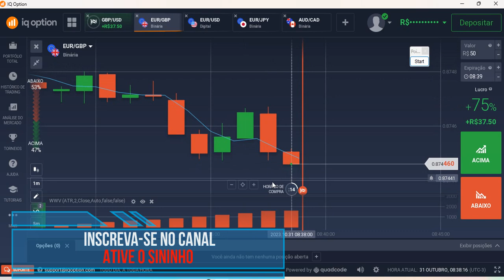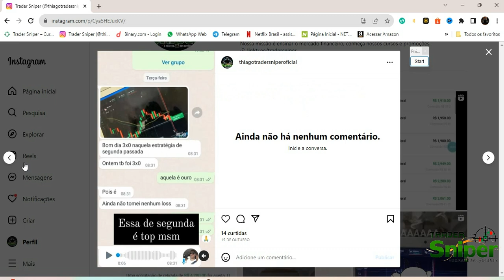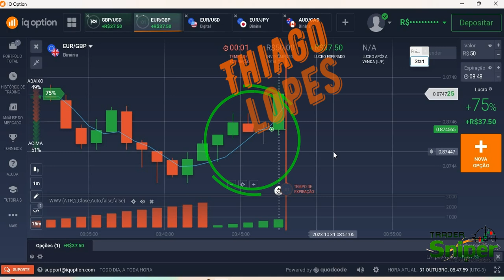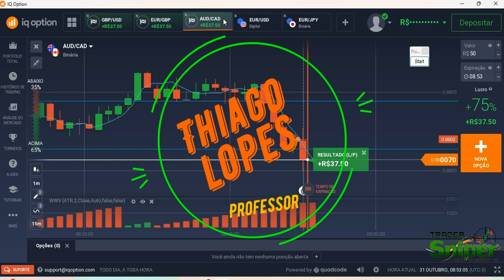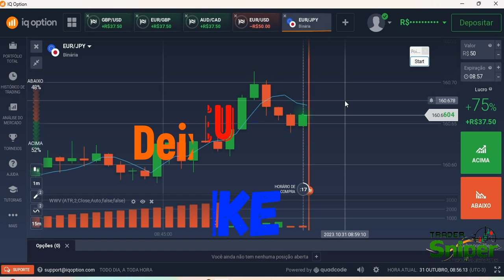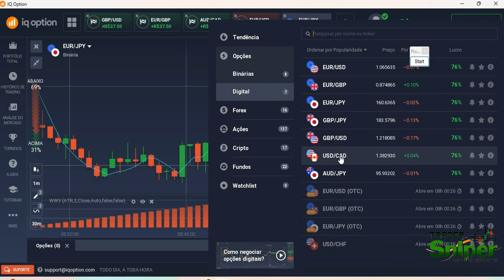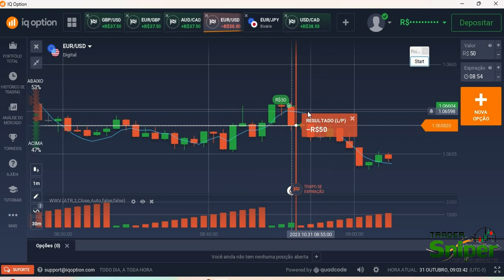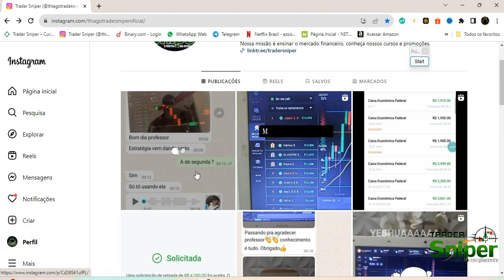Mostrando Minhas estratégias de opções binarias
Contatos:
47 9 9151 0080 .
🤩 ⬇️Para aproveitar a promoção dos cursos clique no link abaixo⬇️ 🤩
ou na Bio do inatagram